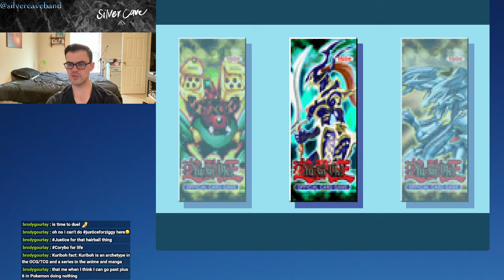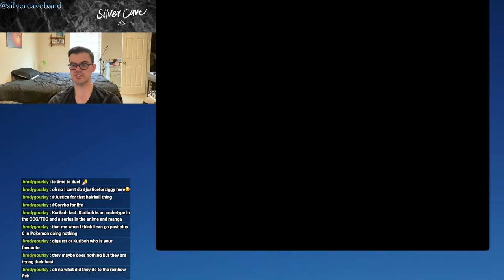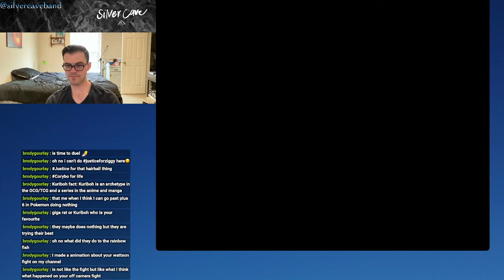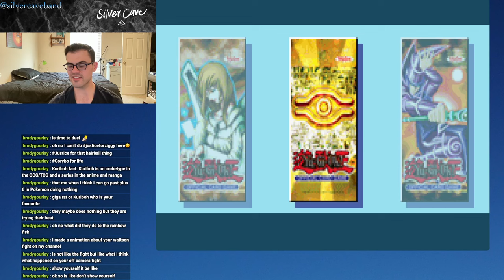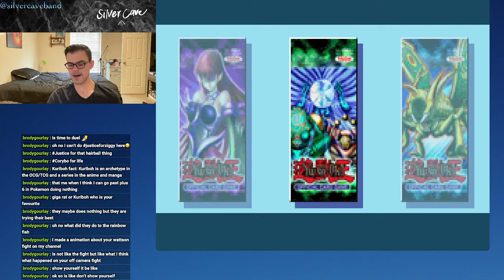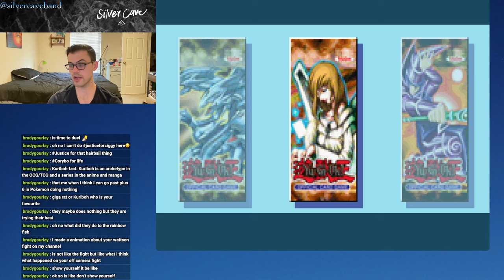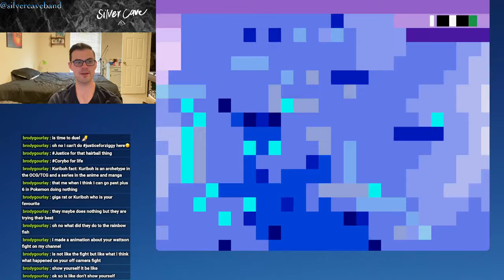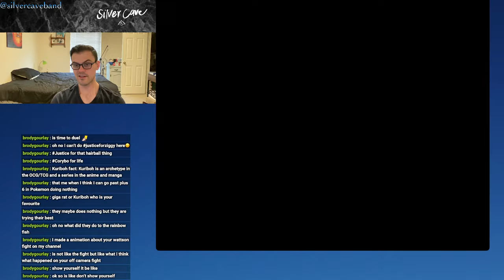Yu-Gi-Oh! Worldwide Edition: Stairway to the Destined Duel Let's Play Episode 4!